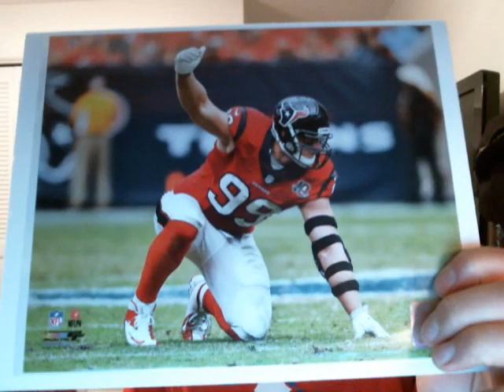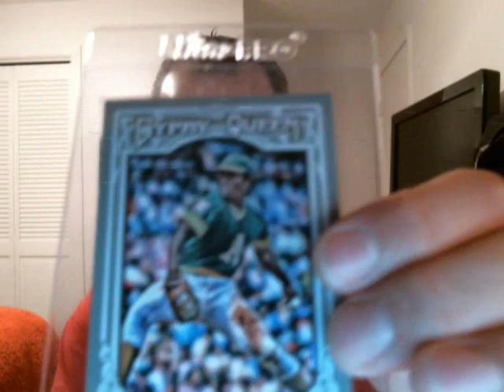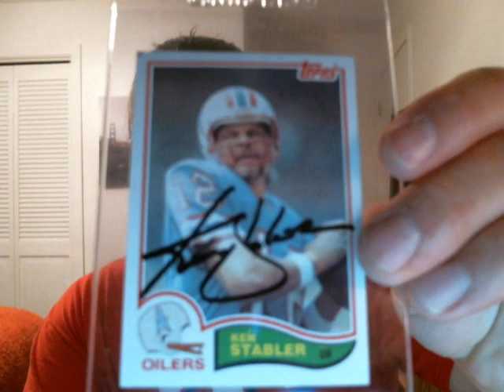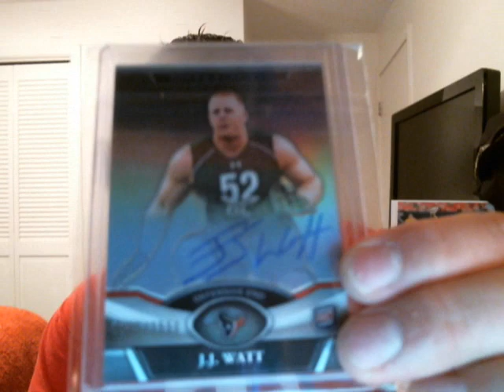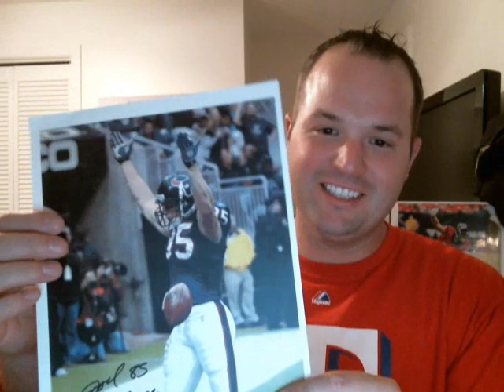Texans, Broncos & Viking G/U TTM returns and some nice PC pick-ups